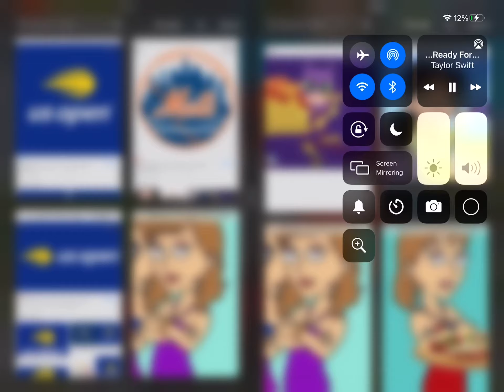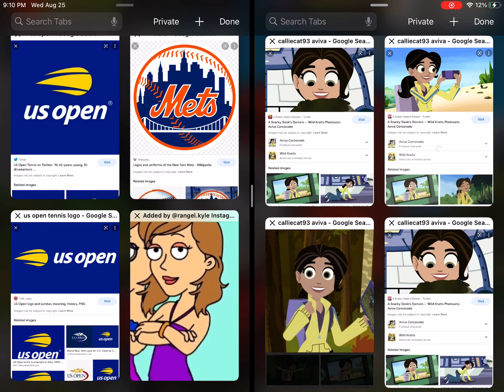Aviva corcovado Mets Batgirl Zara Dawson Seven train Us Open tennis